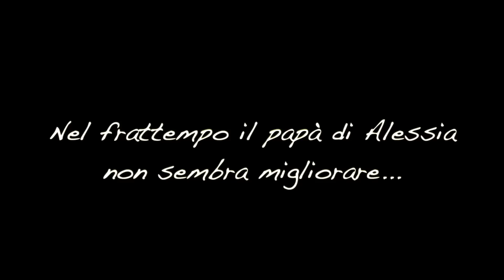UNA SERIE DI SFORTUNATI EVENTI e in più ci hanno detto che Dorian è un gatto trascurato...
In questo video Elena vi racconta una serie di eventi sfortunati che le hanno un po' abbattuto il morale che si sono andate ad aggiungere ad altre situazioni non proprio piacevoli...
Nel frattempo qualcuno qui sul canale ci ha fatto notare che, secondo lei, Dorian è un gatto trascurato... e noi rispondiamo con questo video!